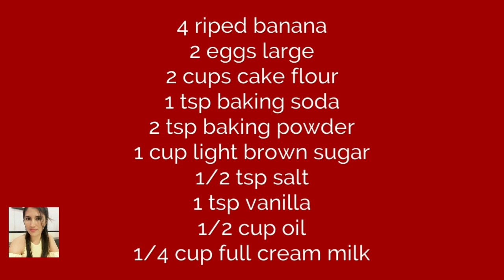Banana Cake |Fleur De Lys PTV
Or kindly visit my Playlist for more recipe that is easy to follow.
This recipe is requested by my organic subscriber ( Nona Reyes ).So,today I bake her this super moist banana cake.Perfect for coffee & tea time...For toppings almond,raisins and chocolate chips it's optional you may make your own banana cake without it or opt to your desires nuts for a twist.

➡️For Banana Cake Recipe
        All you need⤵️
4 riped banana
2 eggs-L
2 cups cake flour or APF
1 tsp baking soda
2 tsp baking powder
1/2 tsp salt
1 tsp vanilla
1/2 cup oil
1/4 cup full cream milk

Optional-Toppings
Sliced Almond
1/4 cup raisins
1/4 cup chocolate chips

Bake @180 °C for 50-60 minutes until toothpick comes out clean.
Let it cool and serve.

GOD BLESS.Stay safe langga💋